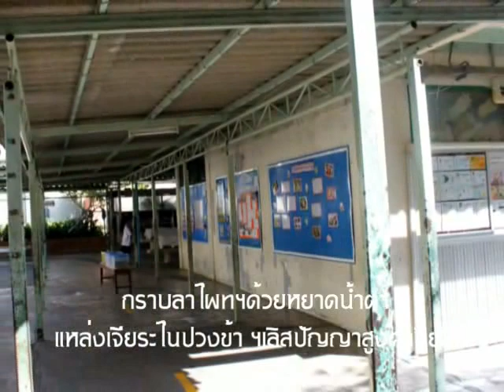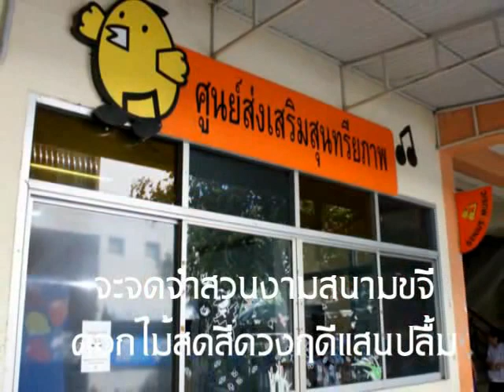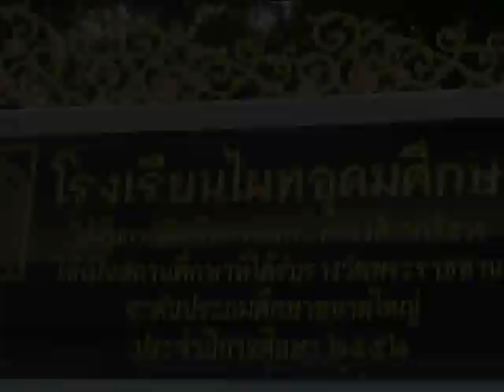เพลง อำลาแล้วไผทฯ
เนื้อเพลงมีดังนี้
สุดแสนเศร้านักจักต้องขอลา
จากคนที่เคยเห็นหน้าถึงเวลาแล้วหนาน้องพี่
เราเคยชิดใกล้กันมาหลายปี
โถ ต่อแต่นี้จะมีวันไหนได้มา

เขตรั้วแสดเขียวแห่งเดียวนี้เอย
อุ่นไอรักเหลือจะเอ่ยมิลืมเลยสถาบันล้ำค่า
อบอุ่นด้วยความรักและเมตตา
เลิศแหล่งวิชา ไผท ฯ นี้หนายากหาใดปาน

จะอยู่เพียงรูปรอยความหลังให้จำ
รักต้องครวญคร่ำร่ำหาไปช้านาน
ไผทอุดมศึกษานี้ปาน
เปรียบเหมือนแดนวิมาน สถามรื่นรมย์

กราบลาไผทฯด้วยหยาดน้ำตา
แหล่งเจียระไนปวงข้า ฯ เลิศปัญญาสูงค่านิยม
ทระนงภาคภูมิทุกวงสังคม
เพราะครูท่านอบรมเฝ้าบ่มนิสัยจะไม่ขอลืม

จะจดจำสวนงามสนามขจี
ดอกไม้สดสีดวงฤดีแสนปลื้ม
ไผท ฯ ที่ให้ความหลังด่ำดื่ม
ภาพหลังฝังใจไม่ลืมดื่มฝันไม่คลาย

ไผทอุดมศึกษาของเรา
จากไกลหัวใจยังเฝ้าหวังแนบเนารักอยู่มิหน่­าย
บูชาเทิดทูนมั่งคงมิคลาย
ฝังจำจนชีพวายถ้ายังไม่ตายคงได้หวนมา

edit Kru somboon